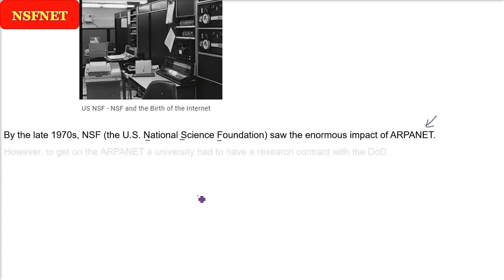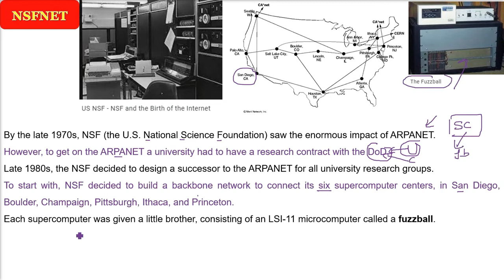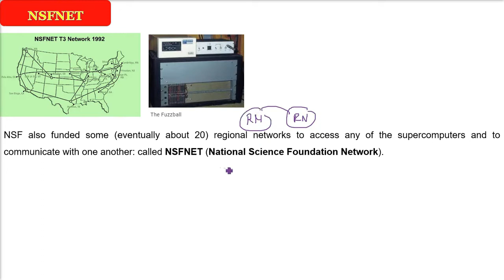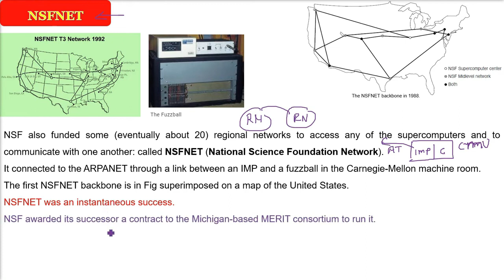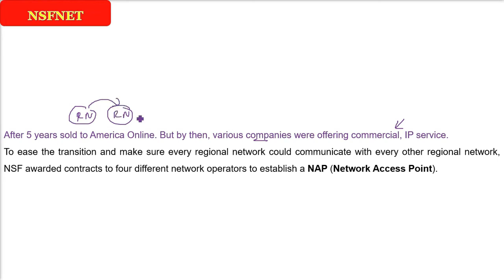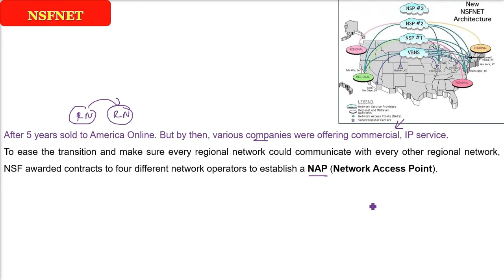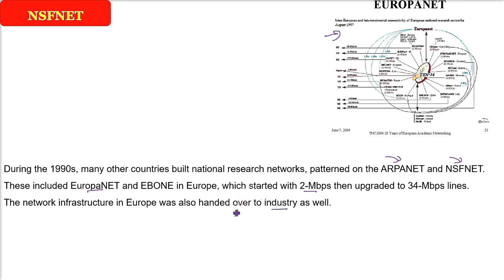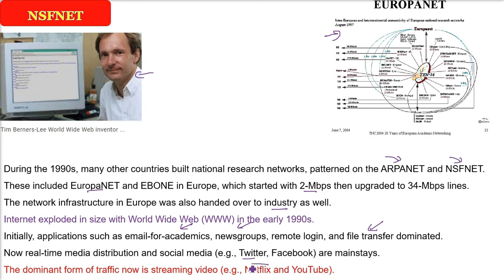What is NSFNET | NSFNET explained | National Science Foundation Network